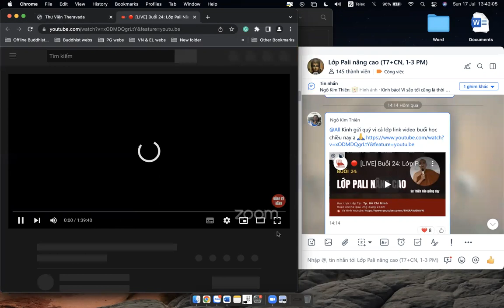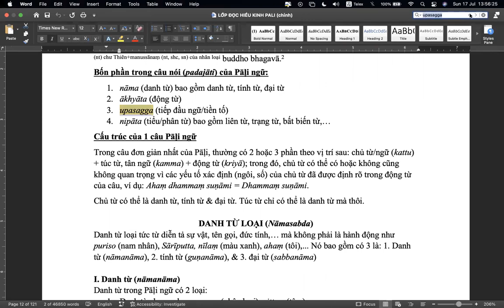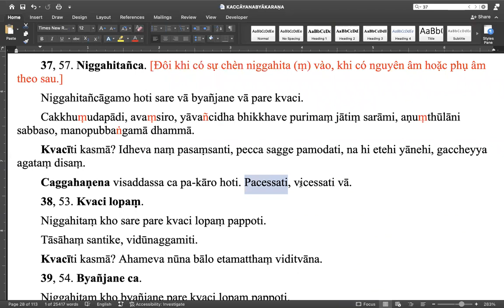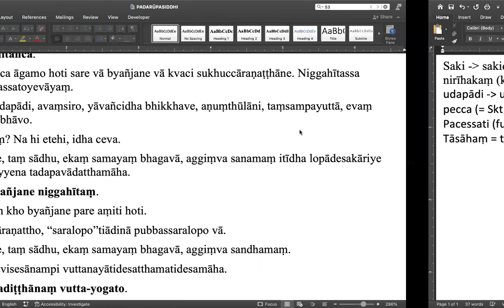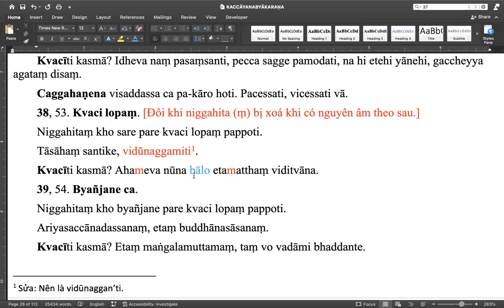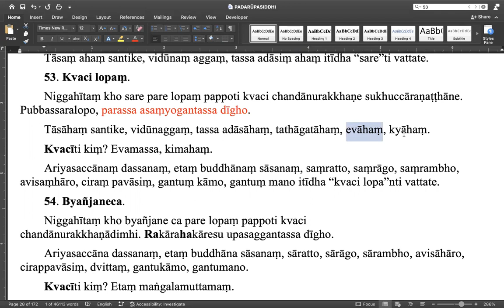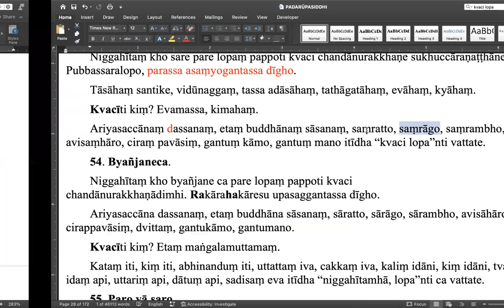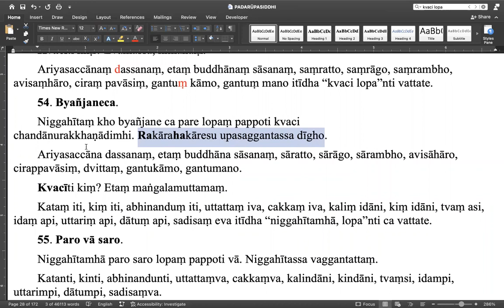Lớp Pali nâng cao - Buổi 25 - Giảng Sư: TK Thiện Hảo